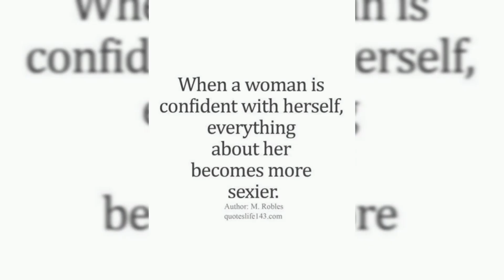Natural Hair Glow Up! Favourite and complimented hairstyles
Hi loves,

In this video, I show pictures of hairstyles that are my most favourites and have gotten me compliments. I also showed pictures of different hairstyles on other girls to show the variety and beauty of our hair at any length or density.